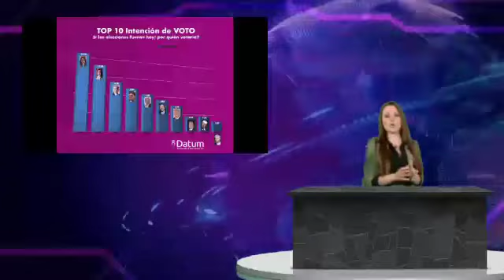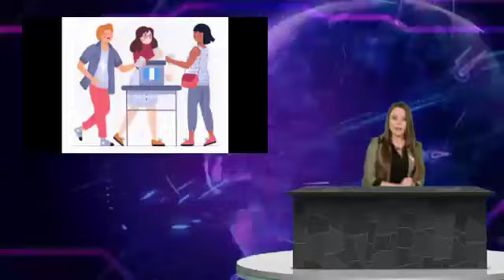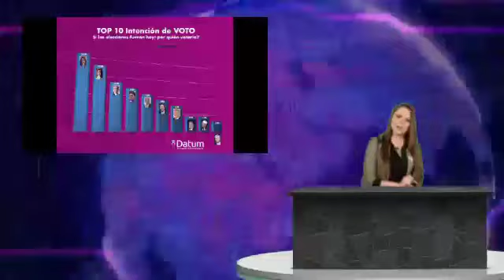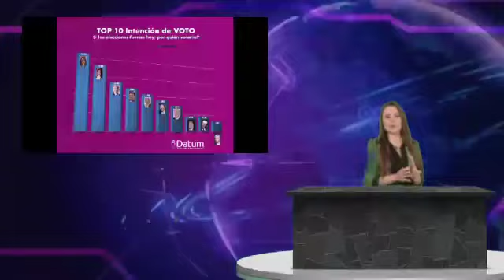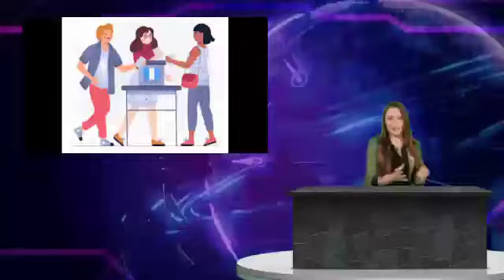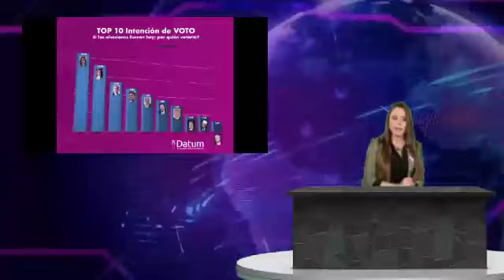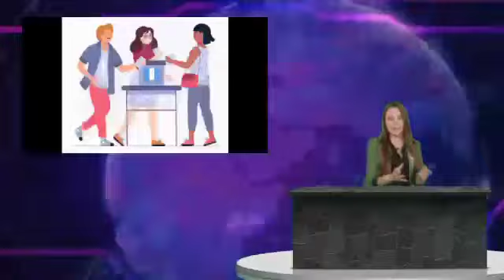Elecciones Generales de Guatemala 2023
Este video muestra como esta el escenario electoral guatemalteco en este 2023